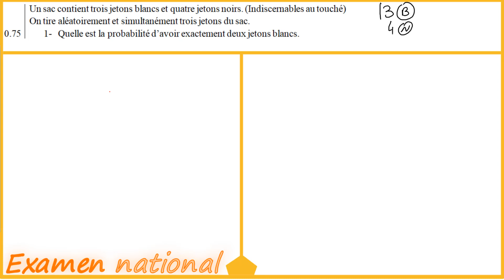correction examen maths national rattrapage 2007 calcul des probabilités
Probabilité rattrapage 2007
tashih lmtihan ryadyat  national 2007
00:00 Introduction.
00:57 La probabilité d'avoir exactement deux jetons blancs.
02:27 La probabilité d'avoir trois jetons de la même couleur.
03:33 La probabilité d'avoir au moins un jeton blanc
@Mathshaib mathématique Correction d'examen national Maths 2 bac PC svt حلول امتحان وطني رياضيات السنة الثانية باكالوريا
الرياضيات لجميع المستويات
Préparation au bac , au évaluation et au examen blanc
Mathématiques 2 bac , Mathématiques 1 bac, Mathématiques TC
Exercices et sujets d'examens Des cours et des vidéos pour tout les niveaux: 2 BAC PC- SVT, 2 BAC SM, 2 BAC Economie. 1 BAC EX, 1 BAC SM , 1 BAC Economie. Tronc commun TC Sciences. Deuxième année biof examen national physique 2021 examen national svt 2016 correction examen national étude de fonction examen national les suites examen national 2015 physique pc

           🔥 Programme Deuxième année bac biof PC - SVT: 🔥
🔻 Semestre 1.
1 : Limites et dérivation (Rappel)
2 : Continuité (Partie 1)
3 : Continuité (Partie 2)
4 : Dérivation et étude des fonctions (Partie 1)
5 : Dérivation et étude des fonctions (Partie 2)
6 : Limite d'une suite
7 : Fonctions primitives
8 : Fonctions logarithmiques
9 : Nombres complexes (Partie 1)
🔻 Semestre 2
10 : Fonctions exponentielles
11 : Nombres complexes (Partie 2)
12 : Calcul intégral
13 : Équations différentielles
14 : Géométrie dans l’espace 1 : Produit scalaire
15 : Géométrie dans l’espace 2 : Produit vectoriel
16 : Dénombrement
17 : Probabilités
bacfacile
notion de nombres complexe